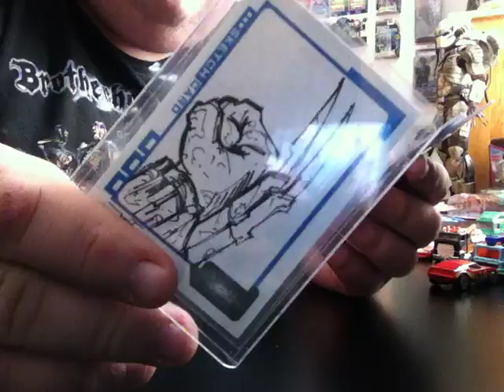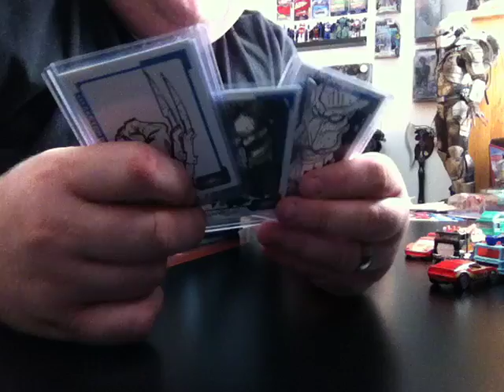Hot Wheels Flea market haul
Just a video of some cars I picked up at the fle market again a few weeks back. I aqlready got an answer on the loose cars. They arent worth much but im happy with them :)